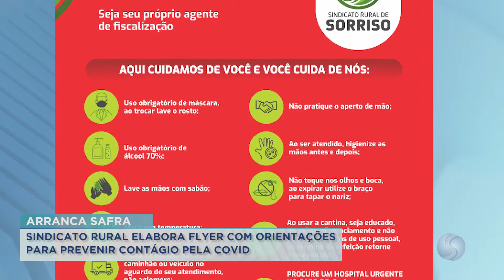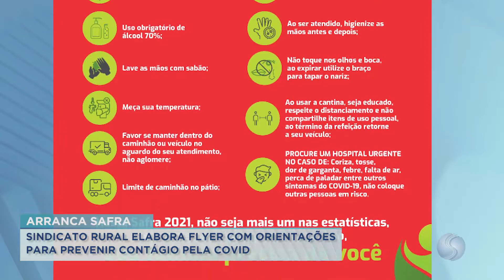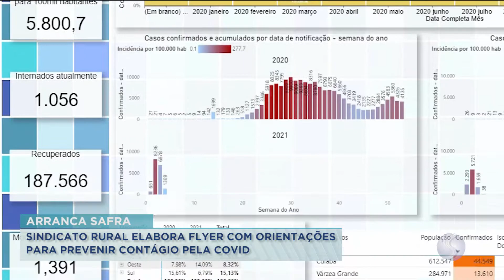20/01/21 Sindicato Rural distribui flyer com orientações para prevenir contágio pela covid-19